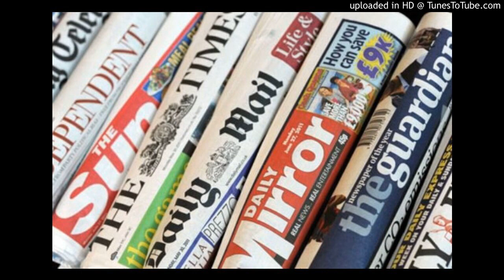News Paper Review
Xubinta Wargeeysyada waxaa soo jeedinaa Wariye Suleiman Bukhari